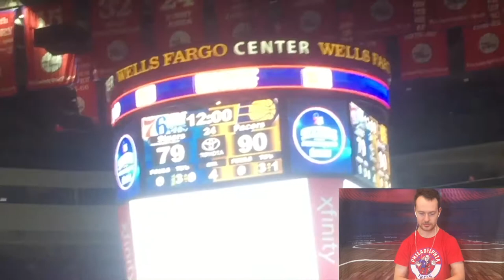Reacting to Me at the Sixers Game vs Pacers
Reacting to a Sixers game I went to with my good friend Greg D'Amico! Shout out to him!